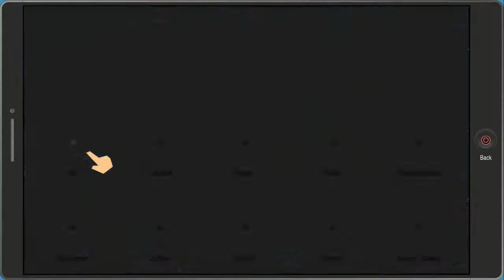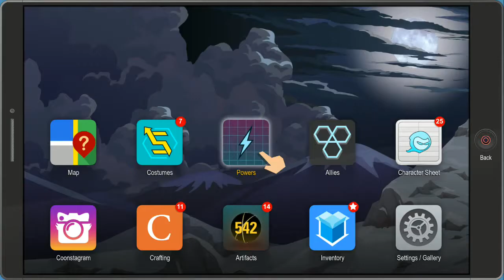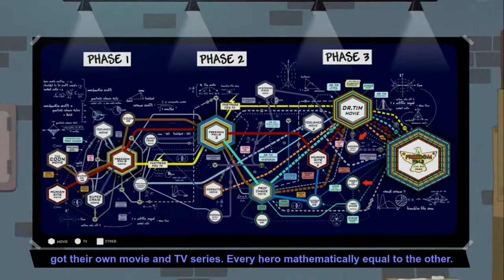South Park: The Fractured But Whole | The Thin White Line Pt. 2 | Episode 24